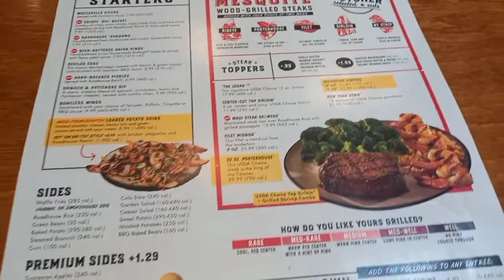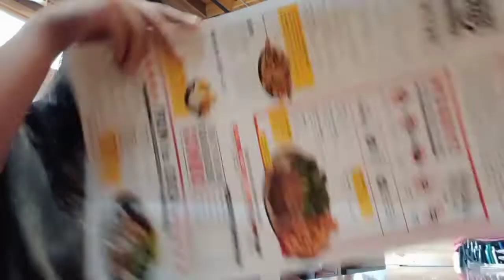Lunch at Logan's Roadhouse l Mari's Journey l Life in USA